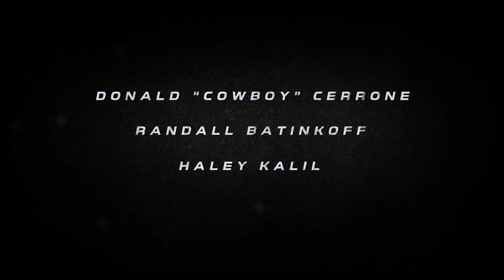THE WEAPON Trailer (2023) Cuba Gooding Jr, Action Movie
THE WEAPON Trailer (2023) Cuba Gooding Jr, Bruce Dern, Tony Schiena, Action Movie